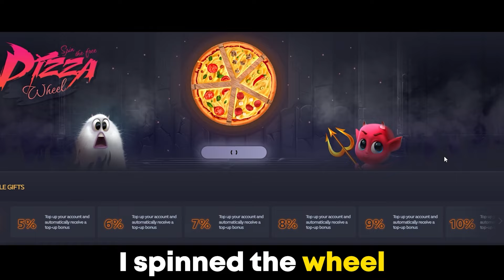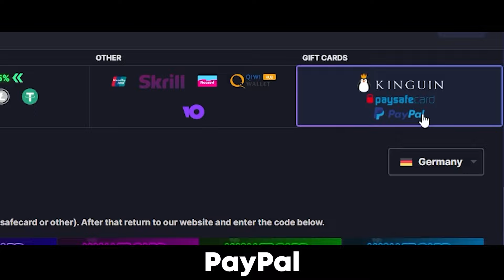M0NESY CARRYING 2 MAJOR CHAMPIONS ON FACEIT!! (ENG SUBS) | CS2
Credits: Twitch -   / m0nesyof    Youtube:    / @m0nesy13

Only Crazy Highlights, VACs, Funny Momemnts or Insane Unbxings